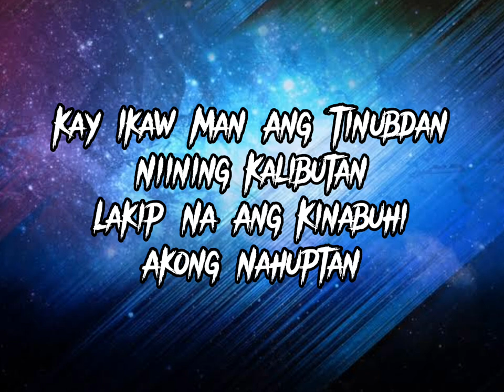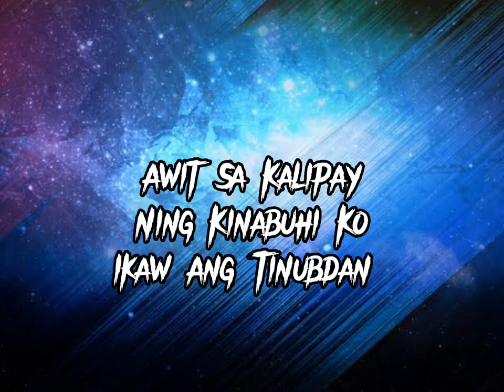Di Ka Pugngan With Lyrics By:Ptr Michael Mayol | Villaganas VloG